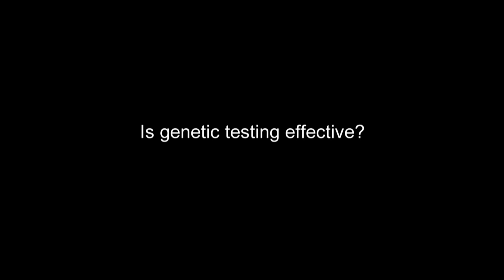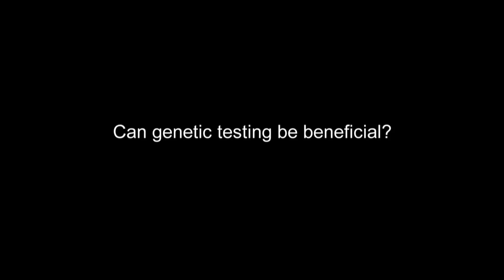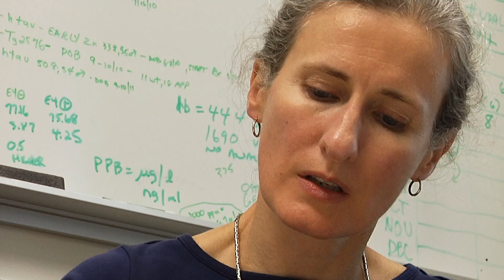My Parkinson's Story: Genetics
Young onset of Parkinson's Disease (PD) -- is it hereditary?

Veterans who develop PD under the age of 45 years  likely have  a larger genetic component to their disease as compared with the older person who develops PD.

For those who have young-onset PD, it is not likely  from a single gene but could be a combination of genetics and environmental exposure. Genetics in PD is still evolving and testing is not useful at this time. If done, it requires specific genetic counseling.